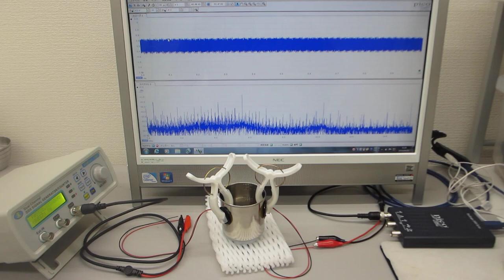超音波伝搬実験（超音波発振システム２０ＭＨｚ）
超音波伝搬実験（表面弾性波の相互作用）の様子です。